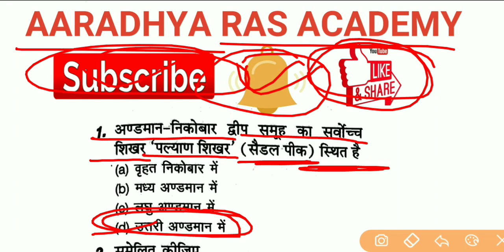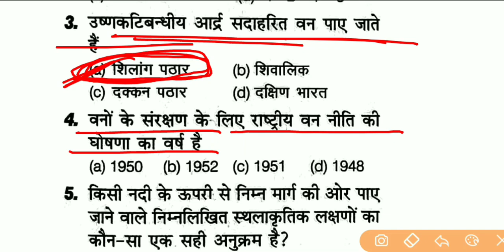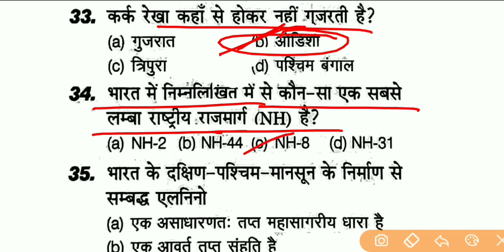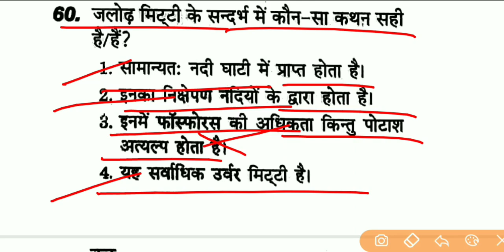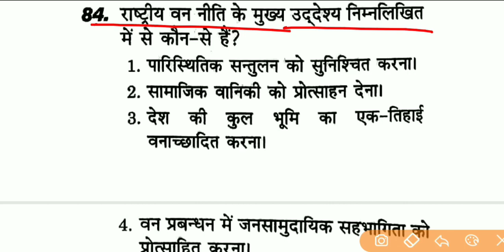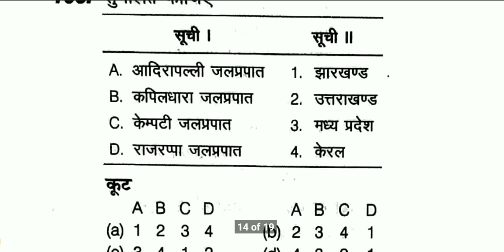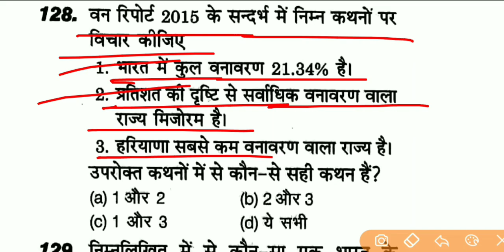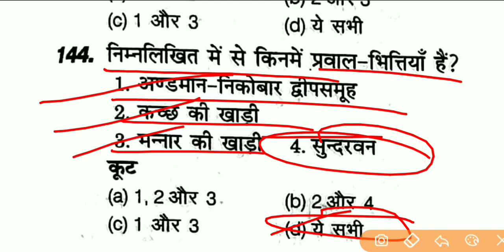Indian Geography Gk 1000 प्रश्न in Hindi | भारत भूगोल Gk | Top 1000 Gk Question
नमस्कार दोस्तों वीडियो में भारत के भूगोल के 1000 प्रश्नों को बताया गया है ये प्रश्न जो बार बार परीक्षा में पूछे जाते हैं इस वीडियो को पूरा देखें और चैनल को सब्सक्राइब करना ना भूलें l